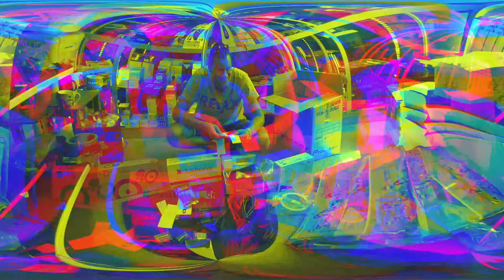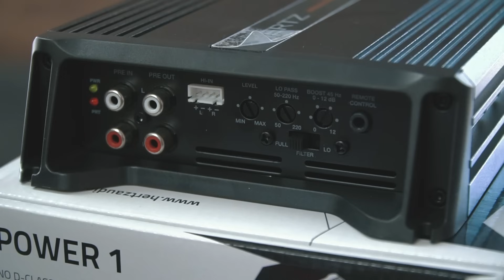Бюджетная SQ система в авто. Собираем аудиосистему.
В этом видео мы собираем аудиосистему SQ на компонентах JL Audio, Hertz в Лада Веста / Lada Vesta. SQ система в авто на отправку

Категория
Транспорт Музыка Автозвук